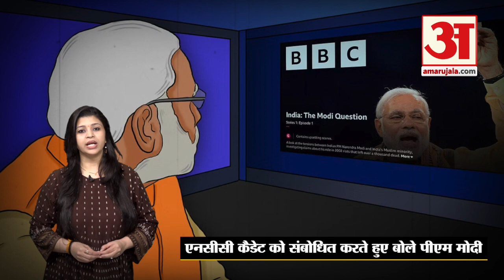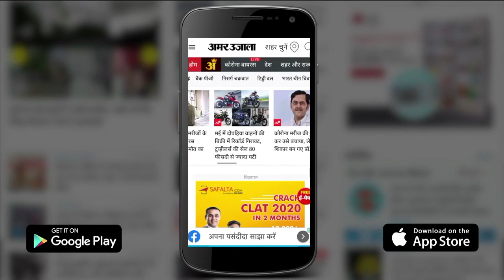BBC डॉक्यूमेंट्री के विवाद के बीच PM Modi का बड़ा एलान | PM Modi Speech to NCC Cadet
गुजरात दंगों को लेकर बनाई गई बीबीसी की डॉक्यूमेंट्री पर देशभर में विवाद थमने का नाम नहीं ले रहे। इस बीच प्रधानमंत्री नरेंद्र मोदी ने देशवासियों को सचेत रहने के लिए कहा है।